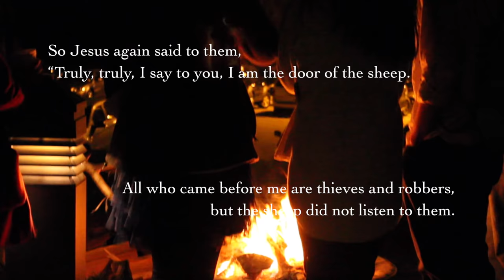Cairn University Christmas Card 2015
A Christmas Greeting from Dr. Todd J. Williams, president of Cairn University.

performed by the Cairn Symphony Orchestra, conducted by Gail Lee.